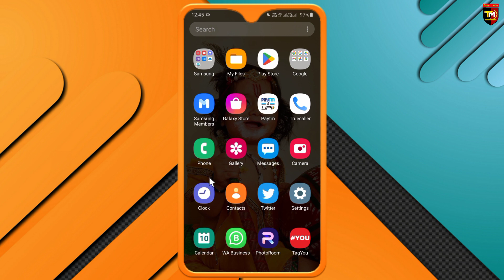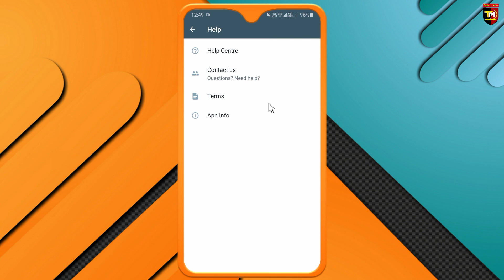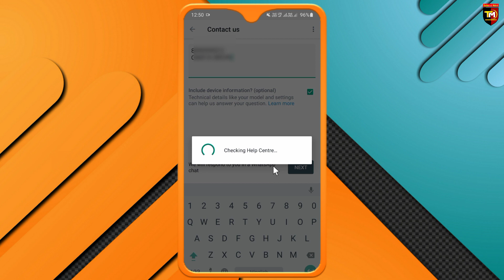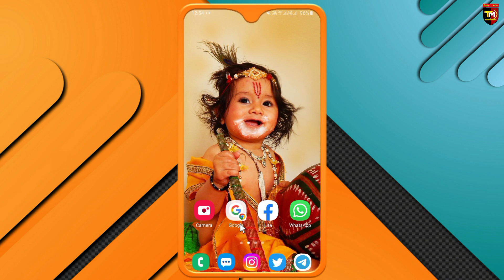gf ka whatsapp apne phone mein kaise chalaye | dusre ka whatsapp chat apne mobile mein kaise dekhen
Doston aap sabhi ka Swagat hai apne YouTube channel Technical mohit me

Queries solved:
(1) Gf Ka Whatsapp Apne Phone Mein Kaise Chalaye
(2) Whatsapp Hack Kaise Karte Hain
(3) dusre ka whatsapp chat apne mobile mein kaise dekhen
(4) girlfriend phone mein kya kya Dekhti hai Kaise Pata Karen
(5) gf whatsapp chat kaise dekhe
(6) gf ka phone control kaise kare
(7) gf whatsapp hack kaise kare new 2022
(8) whatsapp chat kaise dekhe dusre ka
(9) dusre ka whatsapp chat apne mobile mein kaise dekhen scan karke
(10) whatsapp chat kaise dekhe dusre ka

About : Technical mohit is a YouTube Channel, where you will find technological videos in Hindi, New Video is Posted Everyday :)